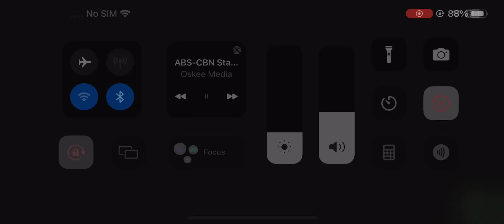ABS-CBN Station Ident (1999)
Credits To @OskeeMedia